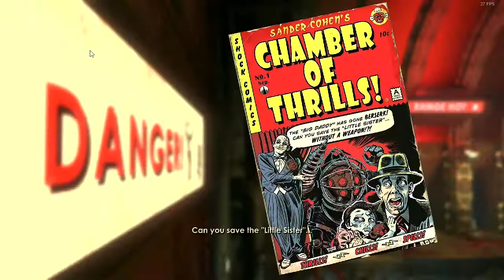Bioshock Remastered PC - “The ‘I’ In Team” Expert Achievement Speed-run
"Rescue the Little Sister in under 3 minutes"

*The in-game settings was set at 1080p, yet for some reason I haven't been able to upload in that resolution (this video is 720p)*

-PC used in this video:

(ASUS Vivobook 15 F512D)
Laptop Specs:

~ Radeon Vega 3 Graphics
~ 4GB DDR4 RAM
~ 128GB SSD

If you plan on getting a laptop with these specs I highly recommend to upgrade the ram by adding a 4GB stick (not an 8GB as it won't allow dual channel) because it will gravely improve you performance in newer games. Also invest into a cooling pad/vacuum cooler for this laptop to prevent FPS drops (stuttering). A great example of this 'upgraded' version would be my main gaming PC (video coming soon)

My Main Gaming PC (Upgraded Version Of This Laptop)

~ 8GB DDR4 RAM (2 X 4GB Dual Channel)
~ 128 SSD
~ 2TB External Hard Drive
~ 256GB SanDisk Micro SD
Steam: TheJoney Gamer